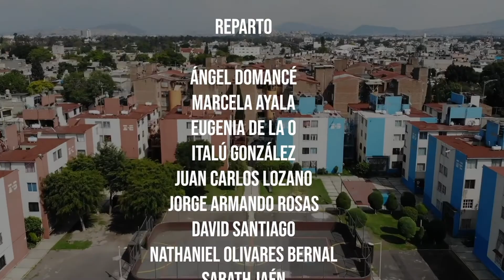La Unidad | Temporada 2 Capítulo 2